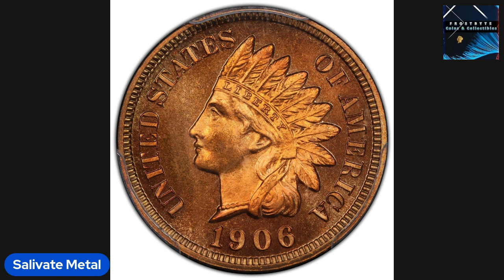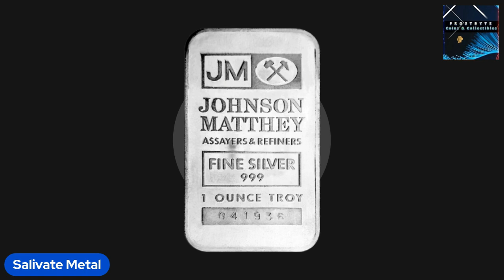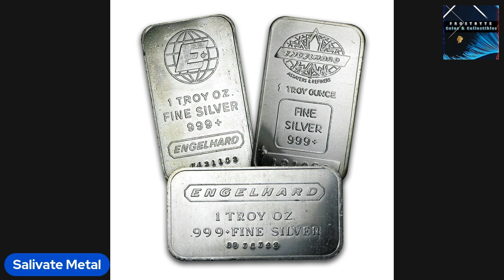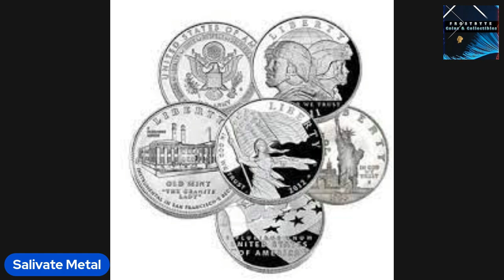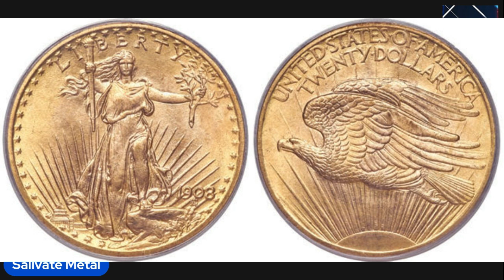Salivate Metal Interview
You the the myth, the legend, but know a little about the man behind the channel. Thanks a million Sal for taking time to share your valuable input.

Check out @SalivateMetal channel if you're not already a sub, listen to a decade of brilliant bullion and stacking commentary. 10 Years, Happy Channel Anniversary brother!

SPECIAL NOTE: This is one of two videos will be used in determining eligibility for a GAW at the end of March, key components:

1. Sals coffee, what three things does he have in it.
2. Sals favorite coin or bullion
3. What did he stop recently collecting.

This will qualify you for the GAW. Best of luck all!
More information will be released in the next video, but which one will it be? Watch the Interviews to find out.